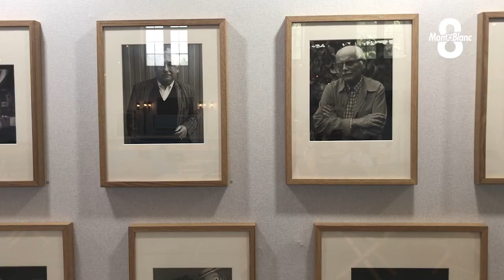Rémi Chayé, un jury heureux d'être à Annecy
Le réalisateur du Cristal du long métrage 2020 est à Annecy cette année, mais en tant que jury dans la catégorie Long Métrage. Rémi Chayé, réalisateur de Calamity une enfance de Martha Jane Cannary, s'est confié au micro de Fanette Debuisson. On l'écoute